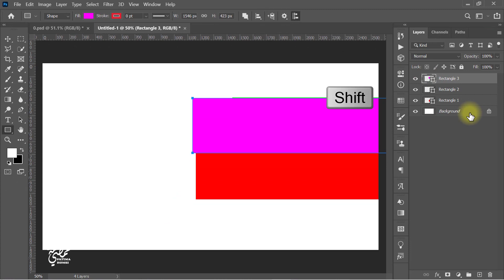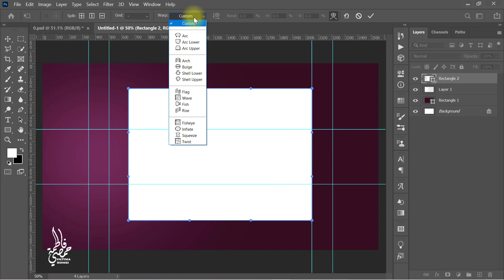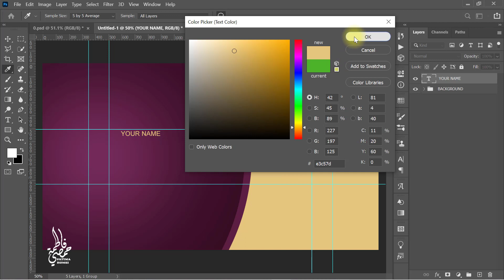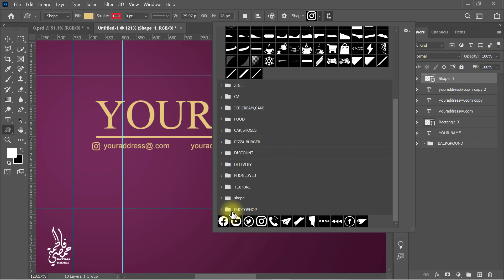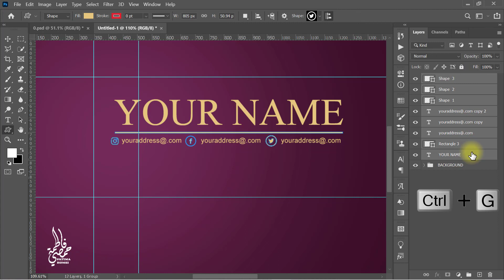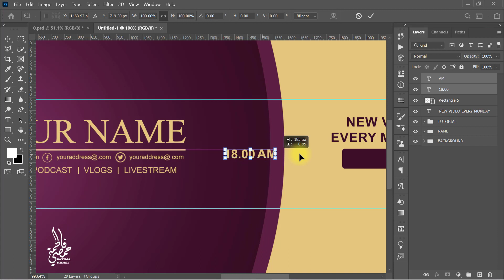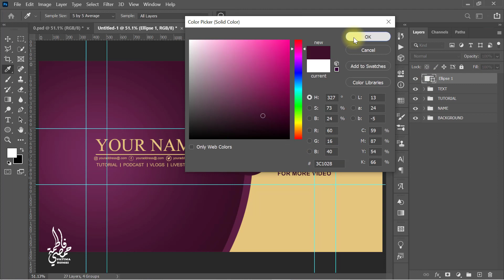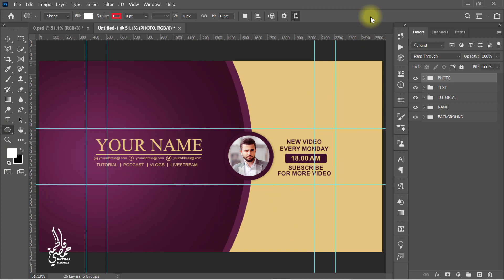How To make a Youtube Channel Art Banner - Photoshop Tutorial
This tutorial is about designing a beautiful youtube channel art banner in Adobe Photoshop CC. In this tutorial, I will show you step by step how to channel art banner design in Adobe Photoshop
كيفية عمل بانر فني لليوتيوب
في هذا البرنامج التعليمي ، سأعرض لكم العملية الكاملة لتصميم صورة غلاف لقناة اليوتيوب بالفوتوشوب من البداية إلى النهاية
IMAGE

youtube banner design
channel banner design
make channel art in photoshop